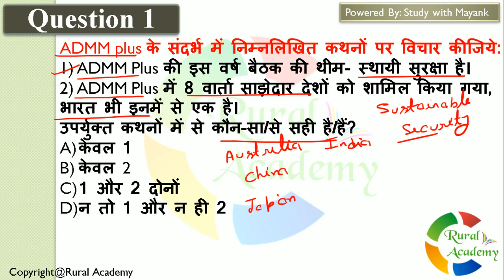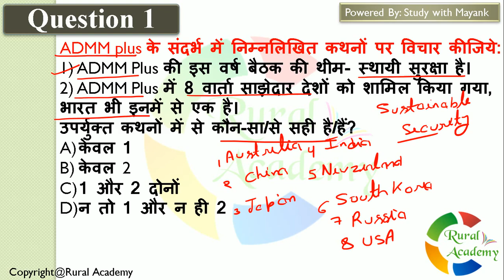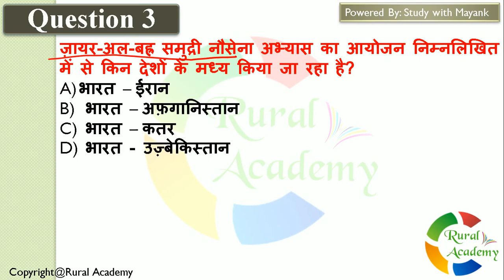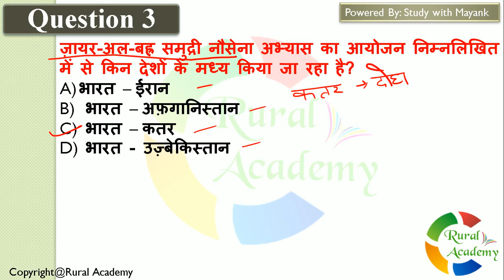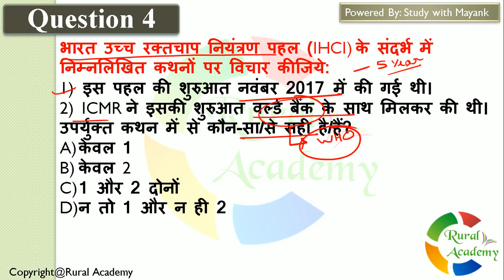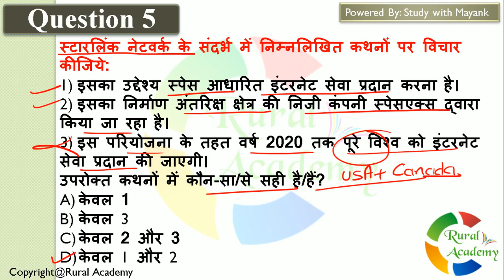UPSC Daily Current Affairs - 25 December 2019 - for UPSC CSE/ IAS ,State PCS Exams